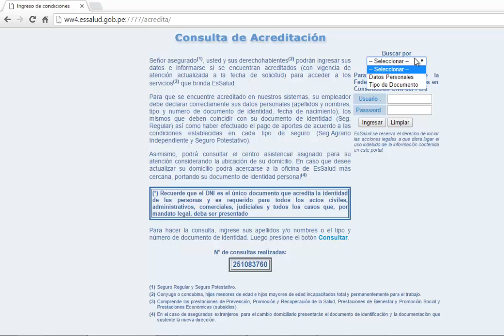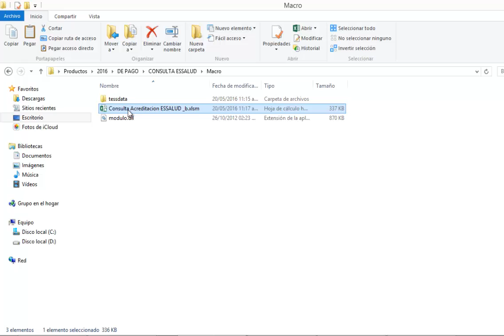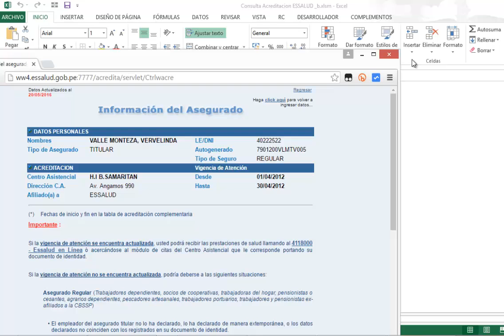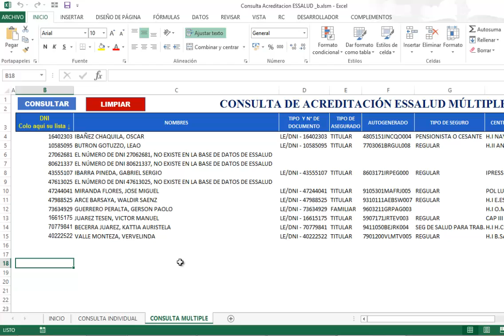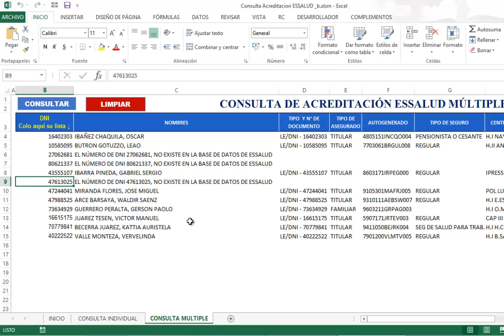CONSULTA MASIVA DE ACREDITADOS A ESSALUD SIN CAPTCHAS (Macro Excel)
Informes y Ventas: RPM #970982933 | RPC 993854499
Es una aplicación desarrollada en excel exclusiva de nuestra web, que nos permite realizar consultas individuales y múltiples sin tener que ingresar los molestosos códigos captchas y obtener la información de cada trabajador directamente a nuestra hoja de excel, las consultas se realizan desde esta web
Señor asegurado(1), usted y sus derechohabientes(2) podrán ingresar sus datos e informarse si se encuentran acreditados (con vigencia de atención actualizada a la fecha de solicitud) para acceder a los servicios(3) que brinda EsSalud.

Para que se encuentre acreditado en nuestros sistemas, su empleador debe declarar correctamente sus datos personales (apellidos y nombres, tipo y numero de documento de identidad, fecha de nacimiento), los mismos que deben coincidir con su documento de identidad (Seg. Regular) así como haber efectuado el pago de aportes de acuerdo a las condiciones establecidas en cada tipo de seguro (Seg.Agrario Independiente y Seguro Potestativo).

Asimismo, podrá consultar el centro asistencial asignado para su atención considerando la ubicación de su domicilio. En caso que desee actualizar su domicilio podrá acercarse a la oficina de EsSalud más cercana, portando su documento de identidad personal(4)

PRODUCTOS

1. 𝙋𝙇𝙀 5.1 𝙇𝙄𝘽𝙍𝙊𝙎 𝙀𝙇𝙀𝘾𝙏𝙍𝙊𝙉𝙄𝘾𝙊𝙎 (𝙈𝘼𝘾𝙍𝙊𝙎 𝙀𝙓𝘾𝙀𝙇)

2. 𝙋𝙇𝘼𝙈𝙀 & 𝙏-𝙍𝙀𝙂𝙄𝙎𝙏𝙍𝙊 | 𝘾𝘼𝙍𝙂𝘼 𝙈𝘼𝙎𝙄𝙑𝘼 𝙈𝙀𝘿𝙄𝘼𝙉𝙏𝙀 𝘼𝙍𝘾𝙃𝙄𝙑𝙊𝙎 𝙋𝙇𝘼𝙉𝙊

3. 𝙋𝘿𝘽 𝙀𝙓𝙋𝙊𝙍𝙏𝘼𝘿𝙊𝙍 𝙎𝙐𝙉𝘼𝙏 – 𝙈𝘼𝘾𝙍𝙊 𝙀𝙉 𝙀𝙓𝘾𝙀𝙇 𝙋𝘼𝙍𝘼 𝙂𝙀𝙉𝙀𝙍𝘼𝙍 𝘼𝙍𝘾𝙃𝙄𝙑𝙊𝙎 𝙏𝙓𝙏 (𝙀𝙎𝙏𝙍𝙐𝘾𝙏𝙐𝙍𝘼𝙎)

4.  𝙎𝙄𝙎𝙏𝙀𝙈𝘼 𝙀𝙓𝘾𝙀𝙇 𝙁𝘼𝘾𝙏𝙐𝙍𝘼𝘾𝙄𝙊𝙉 𝙀𝙇𝙀𝘾𝙏𝙍𝙊𝙉𝙄𝘾𝘼 𝙎𝙐𝙉𝘼𝙏 1.2

5. 𝙑𝘼𝙇𝙄𝘿𝘼𝘿𝙊𝙍 𝘿𝙀 𝘾𝙊𝙈𝙋𝙍𝙊𝘽𝘼𝙉𝙏𝙀𝙎 𝙀𝙇𝙀𝘾𝙏𝙍𝙊𝙉𝙄𝘾𝙊𝙎  𝙎𝙐𝙉𝘼𝙏

6. 𝘾𝙊𝙉𝙎𝙐𝙇𝙏𝘼 𝘿𝙀 𝙍𝙐𝘾 𝙎𝙐𝙉𝘼𝙏 𝘿𝙀𝙎𝘿𝙀 𝙀𝙓𝘾𝙀𝙇 𝙎𝙄𝙉 𝙄𝙉𝙂𝙍𝙀𝙎𝘼𝙍 𝘾𝘼𝙋𝙏𝘾𝙃𝘼𝙎  2019

7. 𝘾𝙊𝙉𝙎𝙐𝙇𝙏𝘼 𝙊𝙉𝙇𝙄𝙉𝙀 𝘿𝙀 𝙋𝙇𝘼𝘾𝘼𝙎 𝙎𝙐𝙉𝘼𝙍𝙋 𝘿𝙀𝙎𝘿𝙀 𝙀𝙓𝘾𝙀𝙇

8. 𝙎𝙄𝙎𝙏𝙀𝙈𝘼 𝘾𝙊𝙉𝙏𝙍𝙊𝙇 𝘿𝙀 𝘼𝙇𝙈𝘼𝘾𝙀𝙉 𝙀𝙉 𝙀𝙓𝘾𝙀𝙇 – 𝙑𝘼𝙇𝙐𝘼𝘾𝙄𝙊𝙉 𝘾𝙊𝙎𝙏𝙊 𝙈𝙀𝙏𝙊𝘿𝙊 𝙋𝙍𝙊𝙈𝙀𝘿𝙄𝙊 2019

9. 𝙀𝙎𝙏𝙍𝙐𝘾𝙏𝙐𝙍𝘼𝙎 𝙋𝘼𝙂𝙊 𝙈𝘼𝙎𝙄𝙑𝙊 𝘿𝙀 𝘿𝙀𝙏𝙍𝘼𝘾𝘾𝙄𝙊𝙉𝙀𝙎 2019 (𝙈𝘼𝘾𝙍𝙊) 𝙀𝙉 𝙀𝙓𝘾𝙀𝙇

10. 𝘽𝘼𝙎𝙀 𝘿𝙀 𝘿𝘼𝙏𝙊𝙎 𝘿𝙉𝙄 - 𝙄𝙉𝙁𝙊𝙍𝙈𝘼𝘾𝙄𝙊𝙉